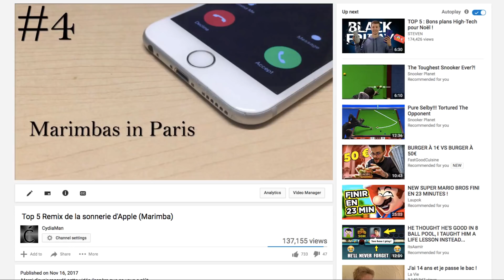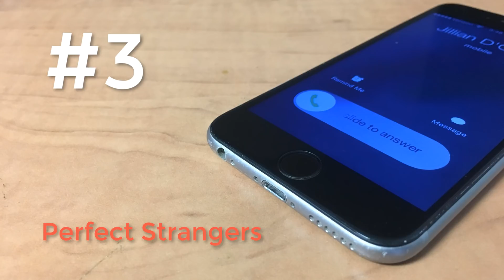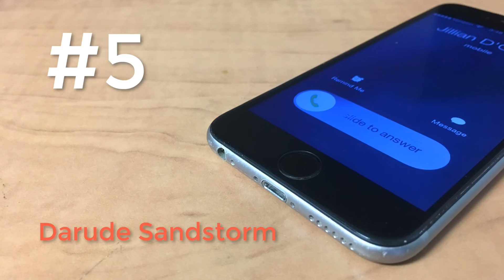Top 5 remix de la sonnerie de l'iPhone (Marimba)